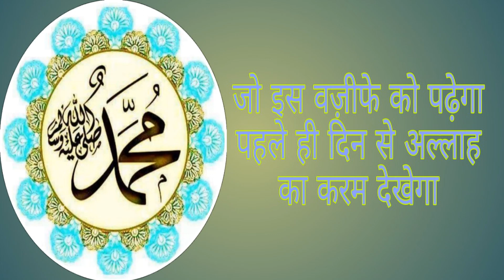जो शख्स इस वजीफे को पड़ेगा वह पहले ही दिन से अल्लाह का करम अपनी आंखों से देखेगा/ wazifa /mohd zishan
Humne is video mein aapko bataya hai aapke ghar mein koi pareshani hai ya koi musibat Hai To is wazife  ki Barkat se Inshallah Allah Ka Hukum hua to Aap Ki pareshani tal sakti hai is wazife ki Barkat se

हर तरह की ख्वाब की ताबीर और हर तरह के रूहानी इलाज की वीडियो देखने के लिए हमारे चैनल को सब्सक्राइब करना ना भूलें हम आपके लिए रोजाना नई से नई वीडियो लेकर आते हैं जिसमें वह ए टू जेड सभी बीमारियों का इलाज बताया जाता है और ए टू जेड सभी खाब्ब की ताबीर बताई जाती है अगर आपको अपने बारे में कुछ पूछना है तो आप हमें कमेंट करके भी पूछ सकते हैं